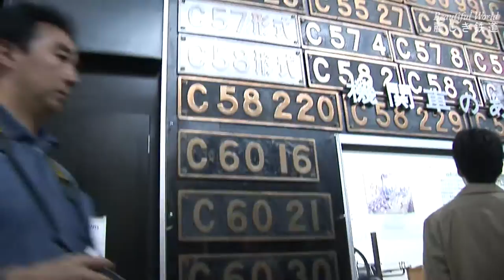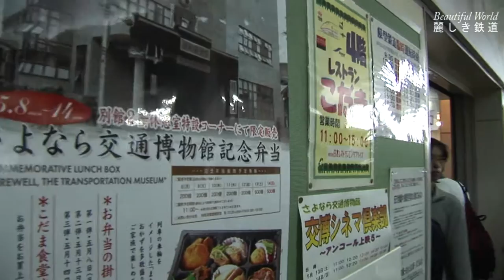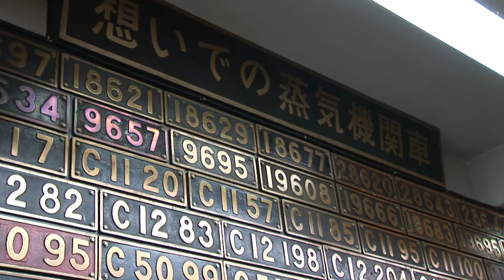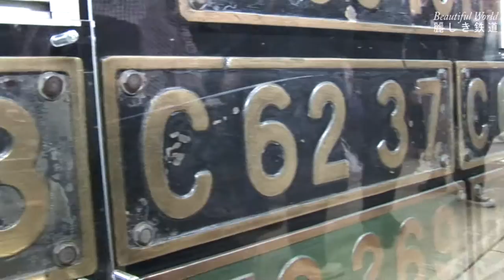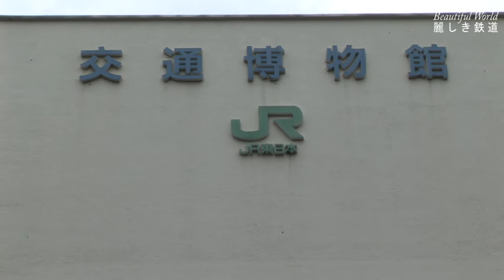閉館で賑わう交通博物館④ 2006.5.14 貴重な鉄道・航空・自動車・交通資料など多数展示 Transportation museum HDV 1028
2006年5月14日（日）神田・万世橋にあった現在の鉄道博物館の前身「交通博物館」が閉館となりました。閉館当日の交通博物館に久しぶりに行き　記録した当時の映像です。大勢の人々で賑わった当日の模様を収録しましたが　モザイクをかけましたのでお見苦しい点が有りますことご了承ください。